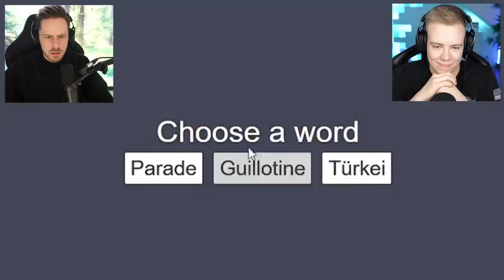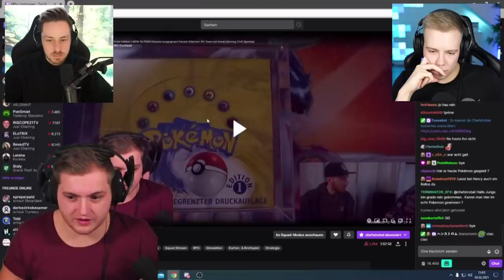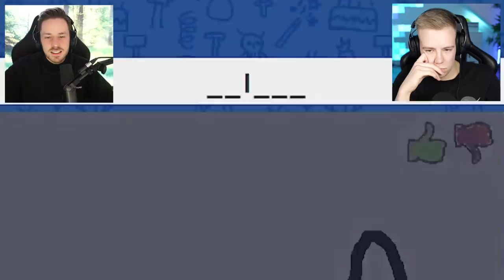TRYMACS (Frisuren) FAILS die einen Friseur brauchen (Nicht Lachen ft. Avive)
Findet ihr auch, dass TRYMACS der bestaussehenste Streamer Deutschlands ist? Soll ich mir auch so eine Frisur machen? Schreibts in die Kommis!